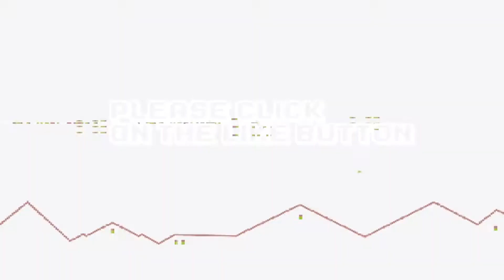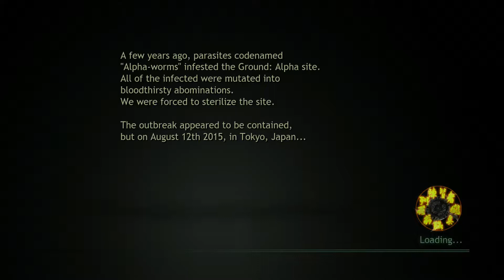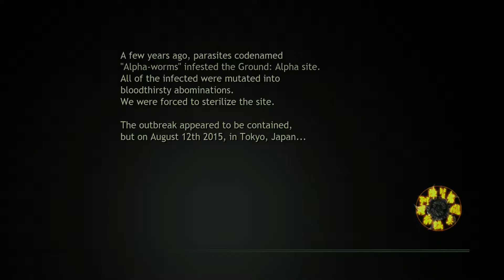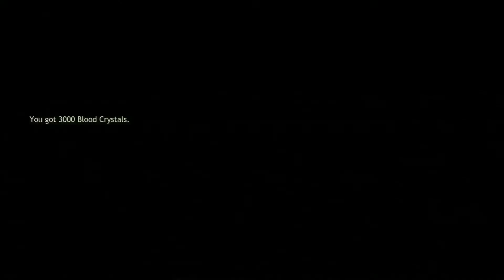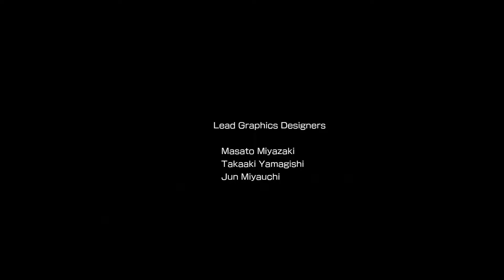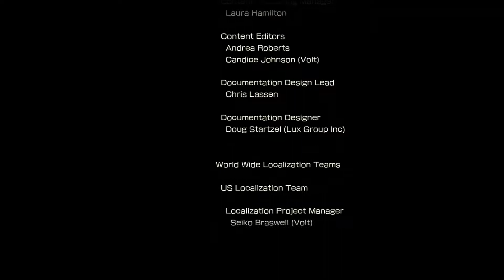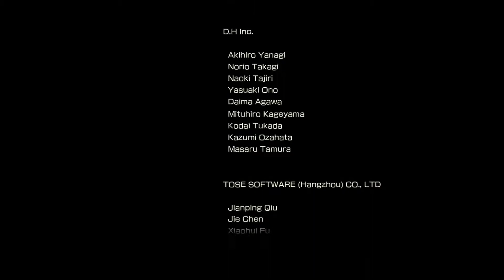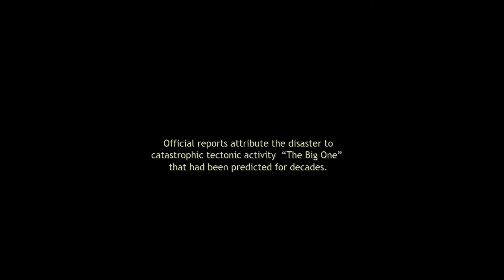Xbox 360 Longplay [021] Ninja Blade (Part 2/2)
Ninja Blade (ニンジャブレイド Ninja Bureido) is an action game developed by FromSoftware for Microsoft Windows and Xbox 360 in 2009.

The player plays as a modern-day ninja, using a katana, twin swords and broad sword as the main weapon to the hostile creatures. Combat system is similar to Ninja Gaiden or Devil May Cry. A chi bar is used up when "ninja vision" or ninjutsu is used. The gameplay is highly cinematic, relying on quick time events to finish missions; after attacking a boss until the health bar is empty, the player must perform a finishing move, called the todome.